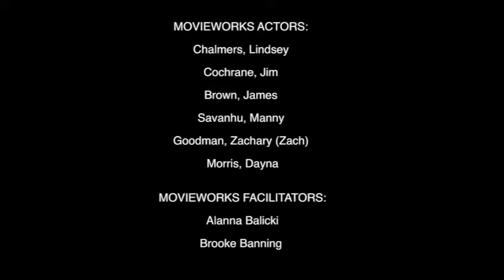MovieWorks 2013-2014 Compilation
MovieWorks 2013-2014